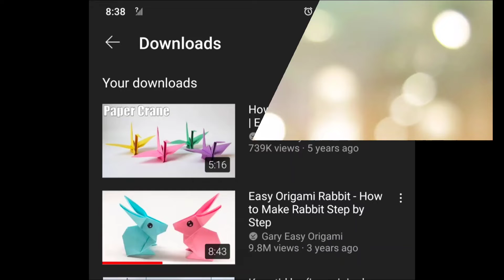PAPER CRANE AND ORIGAMI RABBIT